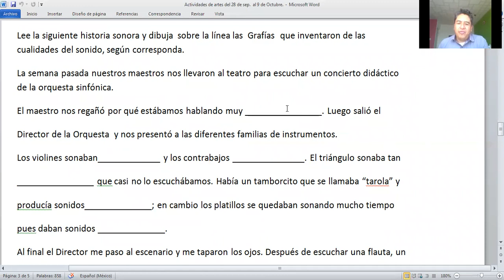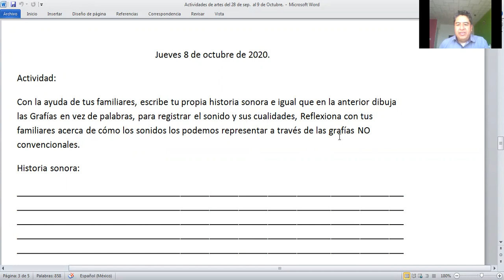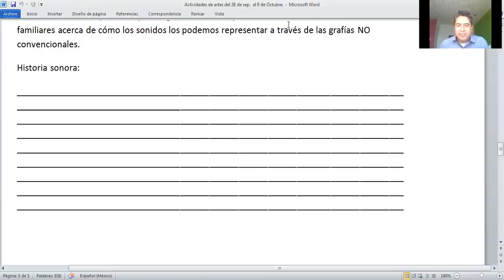8 OCTUBRE 2020 ARTES MUSICA PRIMERO C VIDEO 1